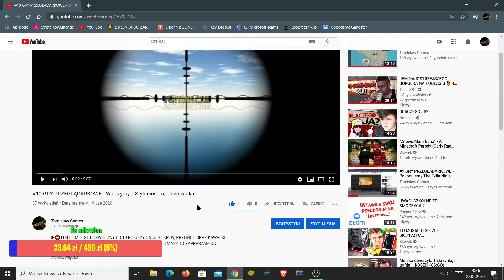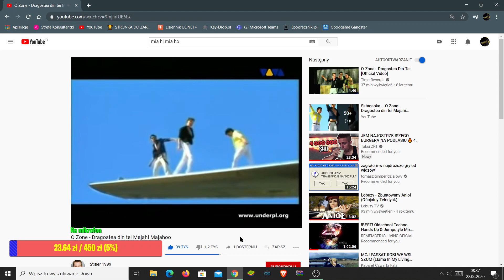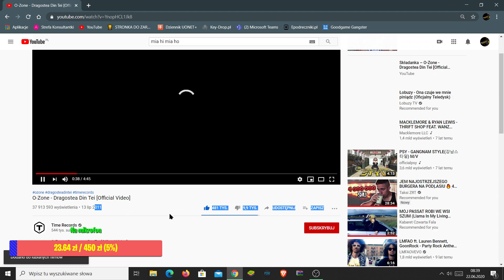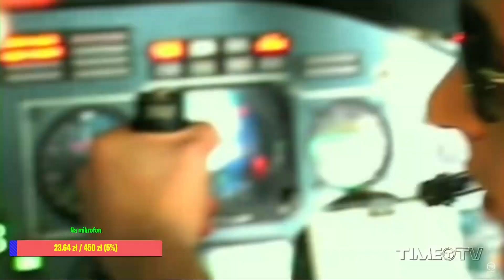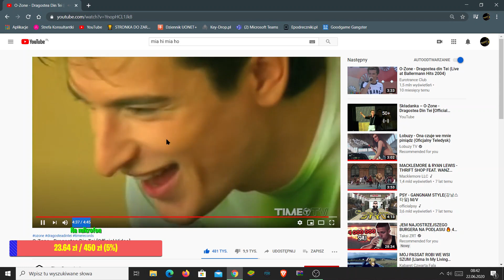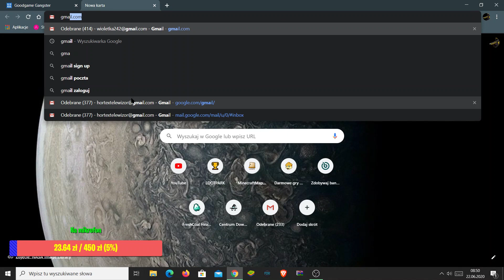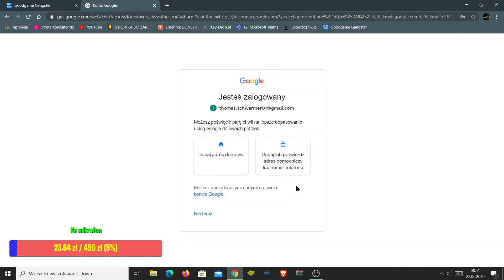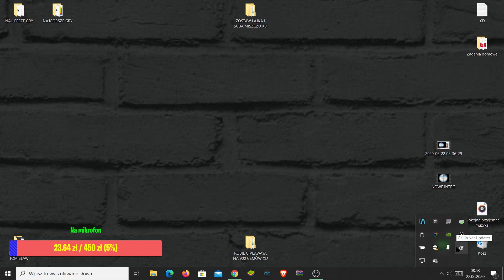#28 Goodgame Gangster- 4 minuty do eventu, co za staty XDD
8 ŁAPEK = wbijam na konto widza

▶JAK BYĆ NA ODCINKU?
- napisz komentarz " biorę udział "
- zostaw lajka oraz subika z dzwoneczkiem
- licz na nadzieję, że to akurat będziesz ty :D

▶Z KODEM: TOMISLAW
JA I WY DOSTANIECIE DARMOWE 2zł do KEY-DROP.PL
▶Pod tym linkiem, macie free kosę:

🔫O Goodgame Gangster🔫
Goodgame Gangster to przeglądarkowa przygodówka z elementami RPG dostępna po polsku. Wcielicie się w postać gangstera budującego swoją reputację w przestępczym środowisku.
W Goodgame Gangster przeniesiecie się do świata prosto z Ojca chrzestnego. Jako początkujący gangster, który chce wyrobić swoje imię w mafijnej organizacji, będziecie wykonywać różnego zlecenia pnąc się coraz wyżej w gangsterskiej strukturze i stając się postrachem miejscowej policji. Zdobywając kolejne poziomy doświadczenia będzie wykonywać coraz trudniejsze misje, zdobywać coraz lepszy ekwipunek oraz założycie swoją własną mafijną rodzinę i wyruszycie do walki z innymi gangsterami próbującymi przejąć władze na serwerze. A wszystko w ładnej grafice i w polskiej wersji językowej :D

📖 Nie masz z kim nagrać filmu, albo czegoś nie rozumiesz?

🎵Muzyka:🎵
Spokojna muzyka
Smoke Weed Everyday
Dźwięk z Good Gangstera

Muza z intra: Smoke Weed Everyday

🔎MOZESZ MNIE ZNALEŹĆ NA:🔎
Facebooku: Tomasz Marzyciel
Snapchatcie: Tomekmalydomek
Discordzie: Czesio#9887
Steamie: Tomisław Games key-drop.pl